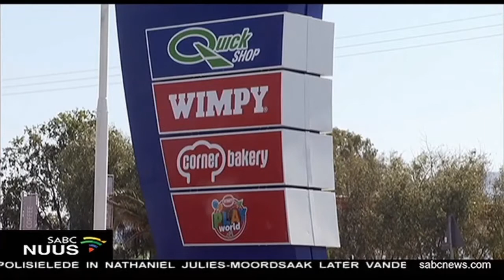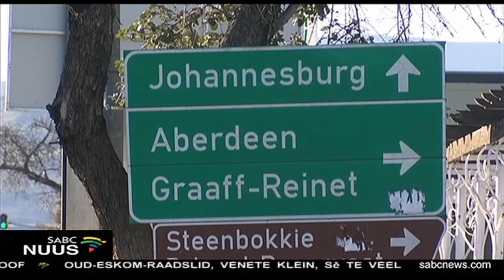Beaufort-Wes is swaar getref deur die COVID-19 pandemie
Beaufort-Wes in die Sentraal Karoo is swaar getref deur die Covid-19-pandemie en nasionale inperking. Die dorp is 'n gewilde stilhouplek vir motoriste wat tussen Johannesburg en Kaapstad reis, maar die reisverbod het hom geknou.

Vir meer nuus, besoek sabcnews.com en ook SABCNews Coronavirus COVID19News op sosiale media.